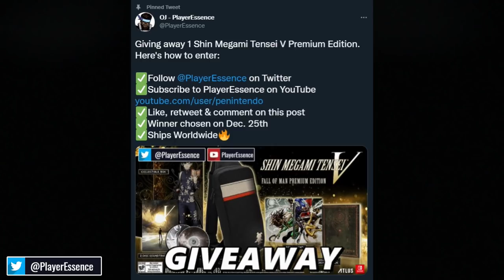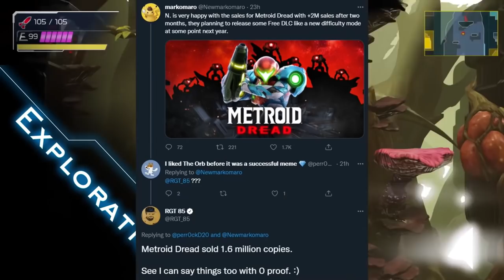BIG Nintendo Switch Games LEAKS?!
The latest and biggest Nintendo Switch rumors from Markomaro.

Timestamps:

0:00 Next-Gen Nintendo Switch

3:22 The Legend of Zelda Games

5:32 Advance Wars & Fire Emblem

10:00 Metroid Dread Sales, Metroid Prime Remastered & Metroid Prime 4

15:43 Nintendo Switch 2022 Lineup

18:21 Next Mario Kart Game